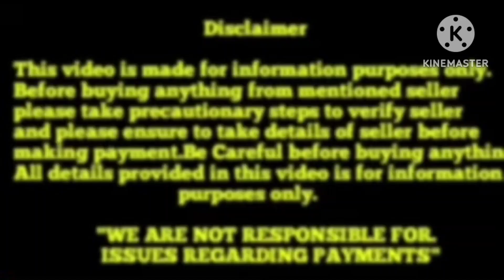Top quality America fantail Breeds for sale in Telugu||9866481275